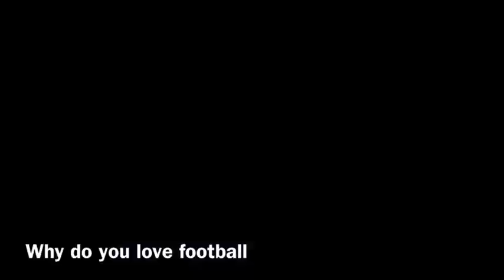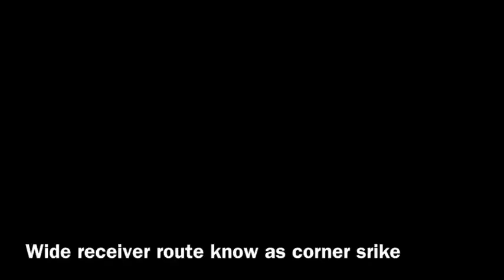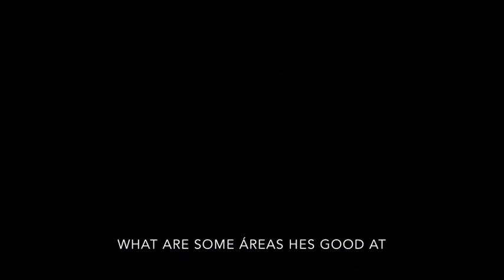Andrey journey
football